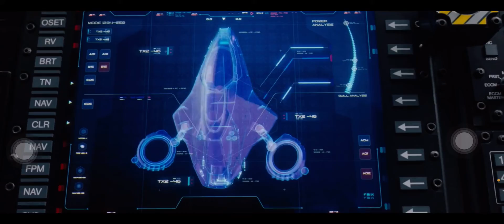Eddsworld the beginning and the friend fanmade ending (part 4)